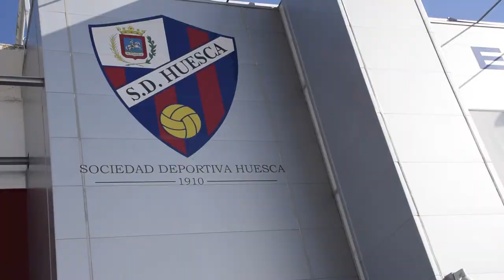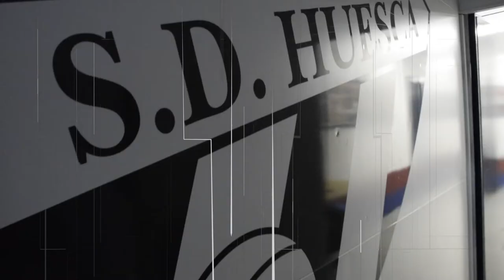SESION FOTO OFICIAL SD HUESCA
Making off de la foto oficial de la SD Huesca temporada 2017-18. Grabación y maquetación por Guara Fotografía.